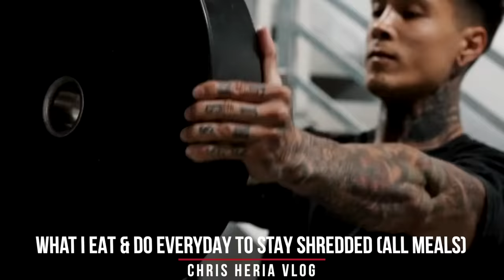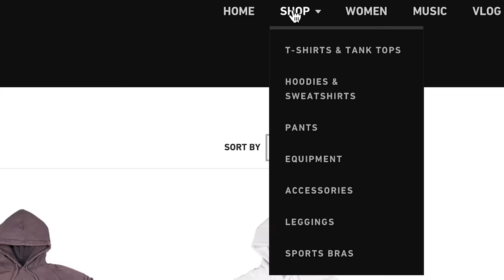DO THIS Everyday in 2021 For 6 Pack ABS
Follow along with Chris Heria as he shows you a workout that you can do Everyday in 2021 For 6 Pack ABS. By simply adding this workout into his routine, you will see noticeable change not only muscle definition, but also core strength.

Find out How to start working out the best way for beginners with Chris Heria and the Heria Pro App. & for more workouts by Chris Heria visit heriapro.com and download the HERIA Pro App in the App Store!

DOWNLOAD HERIA PRO APP to have Chris Heria as your trainer in your pocket.